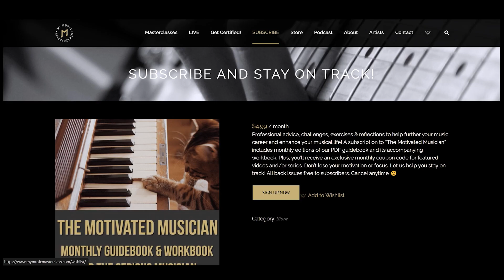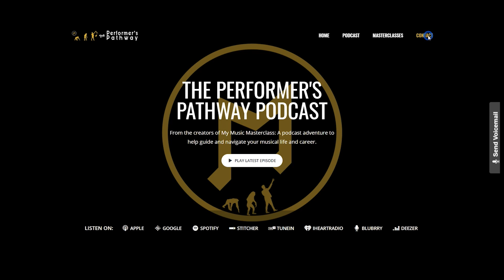A Chat With Steve Jenkins - The Performer's Pathway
For more podcasts with artists like Ari Hoenig, Mike Moreno, Scott Henderson, Will Vinson, Josh Meader, Alan Pasqua, Dida Pelled, Peter Bernstein, Bruce Forman, Walt Weiskopf, Miles Okazaki, Cliff Almond, Larry Koonse and more go

Check out My Music Masterclass for over 600 videos from your musical heroes